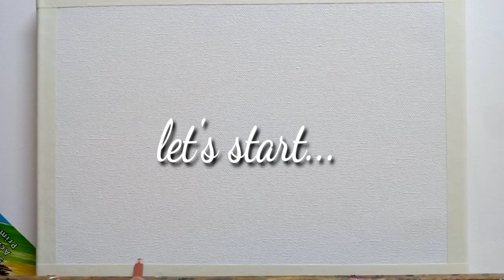Acrylic painting|Easy Acrylic painting#satisfying#DIY#Art#AnyBodyCanPaint#beginners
One more colorful day through the canvas,  nothing much to explain about it, a small canvas filled with few colors!!

Camera: Oppo Y9
Paints: Acrylic, Camel and Daler Rowney
Few more videos if you are interested:-